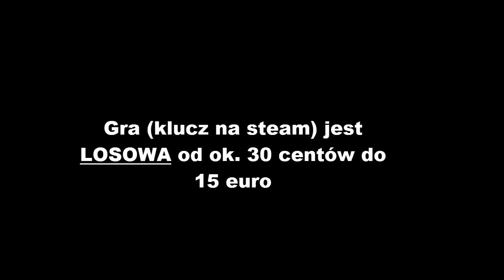[Konkurs] 1 Gra i 1 Bonusowy PSC 20 PLN.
Info w filmie lub kontakt w razie szczegółowych pytań

Skype:
ziomal25565